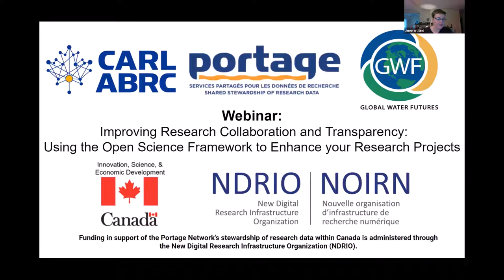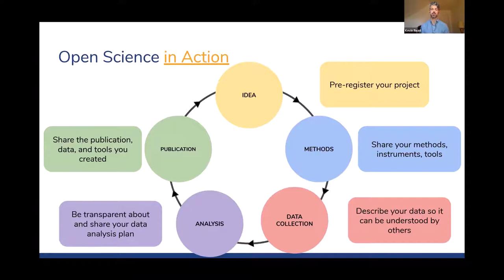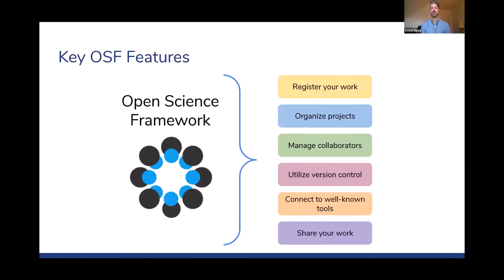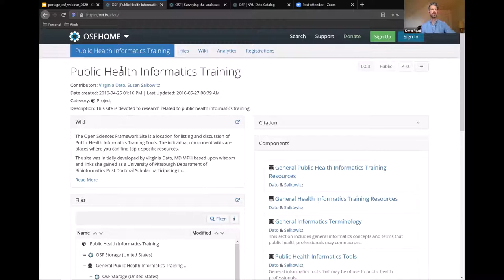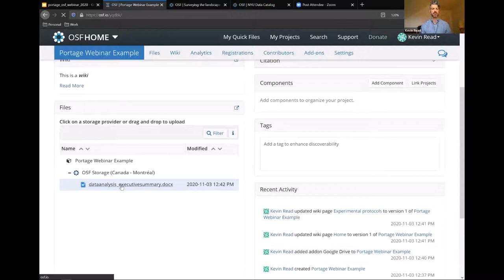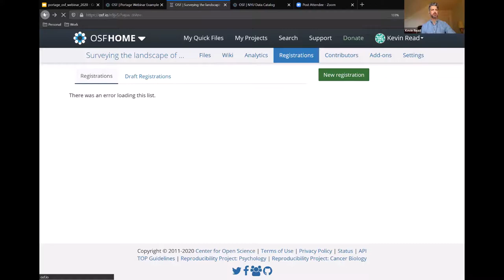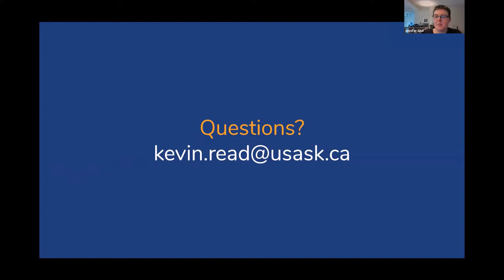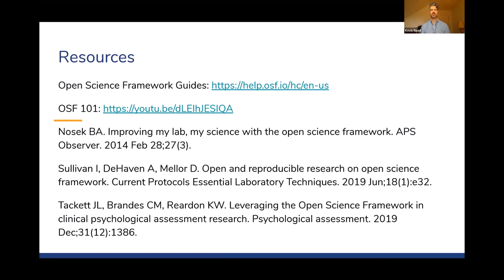Portage Webinar: Using the Open Science Framework to Enhance Your Research Projects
Keeping data and research materials organized across all phases of the research process is always a challenging process. To help the research community address these challenges, the Center for Open Science developed the Open Science Framework (OSF), a research tool that supports collaboration, data management, and transparency throughout the research lifecycle. The OSF provides avenues for researchers to design a study; collect, analyze, and store data; manage collaborators; and publish research materials. In this webinar, attendees will learn about the many features of the OSF and develop strategies for using the tool within the context of their own research projects. The discussion will be framed around how to best utilize the OSF while also implementing data management and open science best practices.

Speakers

Kevin Read, MLIS, MAS is a health sciences librarian at the University of Saskatchewan. He has been providing data services in health sciences libraries for the past 8 years in both Canada and the U.S. He is the current Chair of the Portage Network’s Data Discovery Expert Group, and is in the process of conducting research on how Canadian-funded researchers describe and share their data.

L’organisation des données et des documents de recherche durant toutes les étapes du processus de recherche pose toujours des défis. Pour aider les chercheurs et leur entourage à surmonter ces défis, le Center for Open Science a créé un cadre de science ouverte (Open Science Framework – OSF) — un outil de recherche qui favorise la collaboration, la gestion des données et la transparence tout au long du cycle de vie de la recherche. L’OSF offre aux chercheurs des avenues pour la conception d’étude, la collecte, l’analyse et le stockage des données, la gestion des collaborateurs et la publication de documents de recherche. Ce webinaire permettra aux participants de se familiariser avec les nombreuses caractéristiques de l’OSF et de créer des stratégies pour utiliser de l’outil dans le cadre de leurs projets de recherche. La discussion portera sur l’utilisation optimale de l’OSF tout en mettant en œuvre des pratiques exemplaires de gestion des données et de science ouverte.

Conférenciers

Kevin Read, MBSI, DESS, est bibliothécaire en sciences de la santé à l’University of Saskatchewan. Il offre des services de gestion de données dans les bibliothèques de science de la santé depuis huit ans au Canada et aux États-Unis. Il est le titulaire actuel de la chaire du Groupe d’experts sur la découverte des données du Réseau Portage et mène présentement une recherche sur la façon dont les chercheurs canadiens décrivent et partagent leurs données